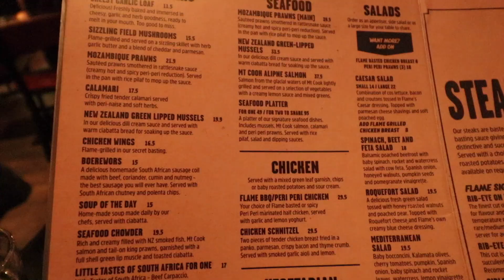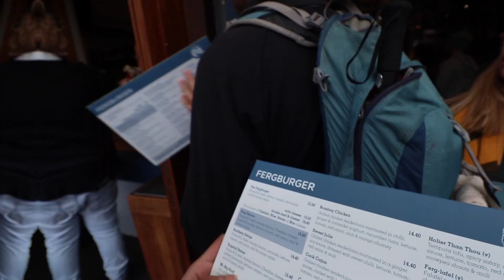QUEENSTOWN FOOD GUIDE IN UNDER 5 MINUTES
Want to know about the best eats in Queenstown to fill those empty bellies?

In this video, we tell you the best and most popular food places in Queenstown, New Zealand

1. Flames Bar and Grill
2. Fergburger
3. Fergbaker
4. Patagonia
5. Cookie Time Cookie Bar